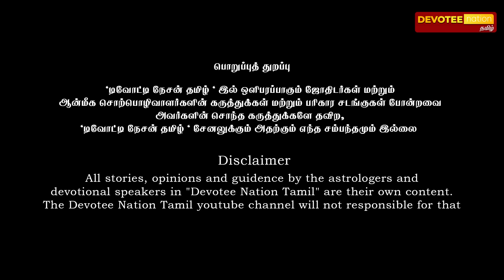கும்பம் - அதிரடி திருப்பங்களை தரும் செவ்வாய் பெயர்ச்சி l KUMBAM - AUG 26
அதிர்ஷ்ட்டங்கள் மற்றும் ராஜயோகங்கள் தரும் சக்திவாய்ந்த சுக்ர பெயர்ச்சி

வேத ஜோதிடர் பிரகாஷ் நரசிம்மன்
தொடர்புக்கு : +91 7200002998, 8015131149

00:00:00 Intro
00:05:45 Kumbam

" வாழ்க வளமுடன் "